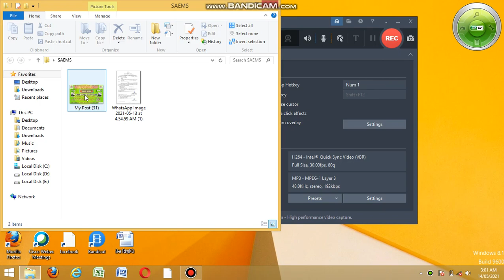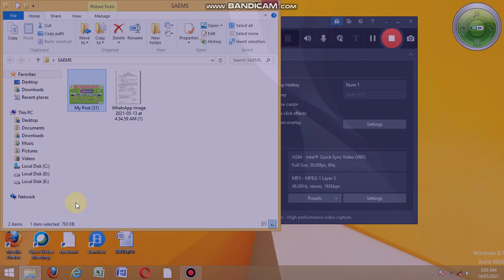SWAMI ATMANAND GOVT. EXCELLENT ENGLISH MEDIUM SCHOOL (ALL C.G.)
SWAMI ATMANAND GOVT. EXCELLENT ENGLISH MEDIUM SCHOOL RAJPUR BALRAMPUR

 ADMISSION OPEN
 15 MAY TO 10 JUNE

 CLASS 1st TO CLASS 12th MATHEMATICS, BIOLOGY, COMMERCE , ARTS STREAM AVAILABLE HERE